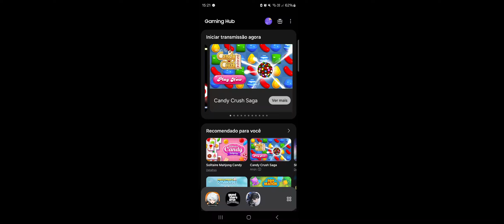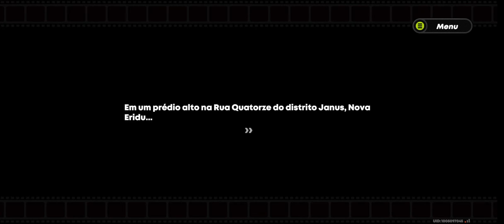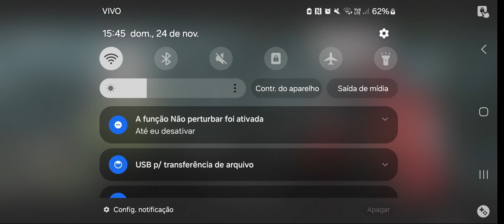Zenless Zone Zero - Android (sem comentários)